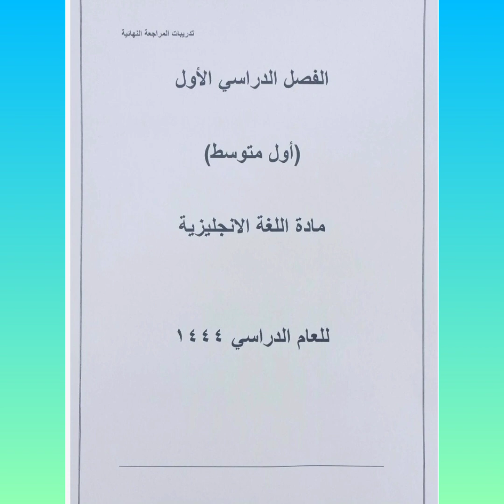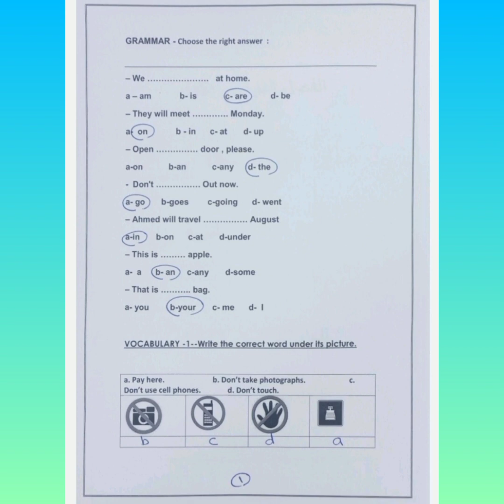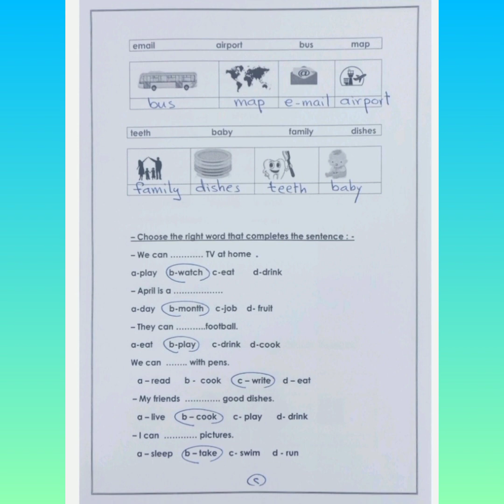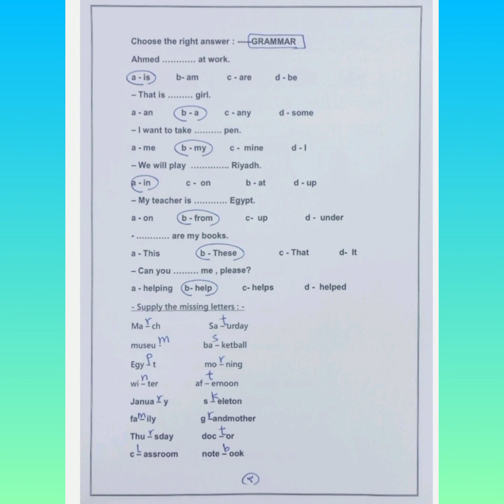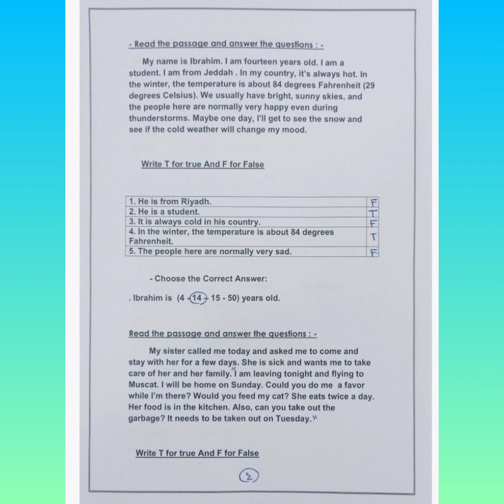حل مذكرة تدريبات الفصل الأول || أول متوسط#تعلم_الإنجليزية_مع_أبوكيلة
منصة تعلم اللغة الإنجليزية / تعلم اللغة الإنجليزية بسهولة